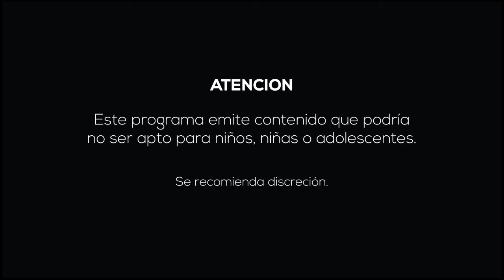Enlace Crítico en vivo: Programa nº 1 del 15 de Noviembre de 2017